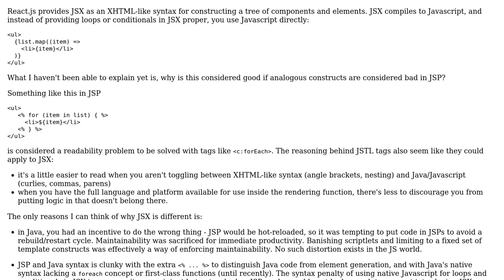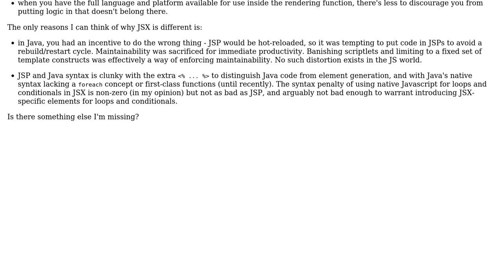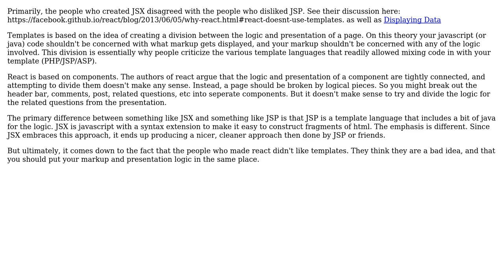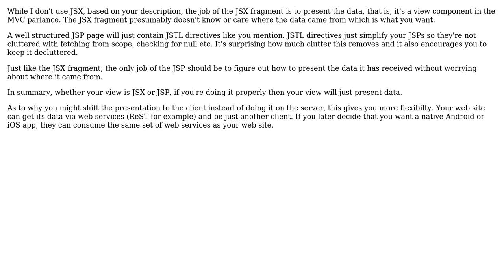Software Engineering: Why is JSX good, when JSP scriptlets are bad? (4 Solutions!!)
Software Engineering: Why is JSX good, when JSP scriptlets are bad?

With thanks & praise to God, and with thanks to the many people who have made this project possible! | Content (except music & images) licensed under CC BY-SA | Music | Images & others | With thanks to user wrschneider user Winston Ewert user PhilDin user Paul Sweatte user dwoz and the Stack Exchange Network Trademarks are property of their respective owners. You are responsible for your own actions.